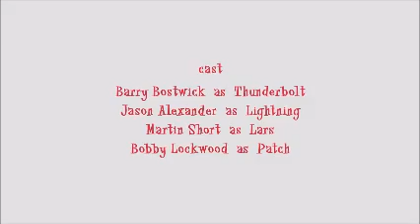101 Dalmatians 2 Patch's London Adventure || 5